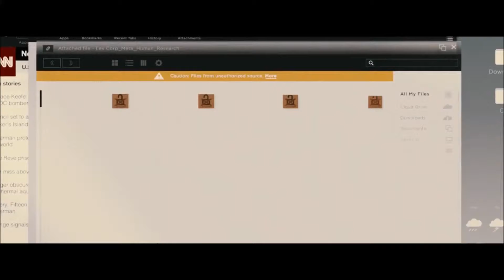Random Superhero Reviews! Episode #6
hope you guys agreed with my comments

Other Youtubers/Friends in this video:
Just me.